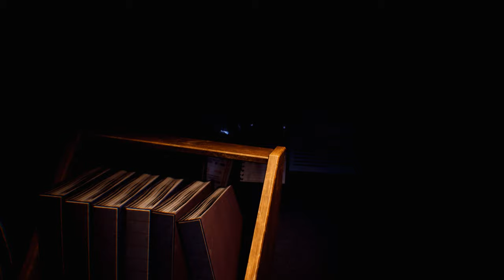Resident Evil 3 Remake Jill in Baywatch Flower Swimsuit /Biohazard 3 mod [4K]